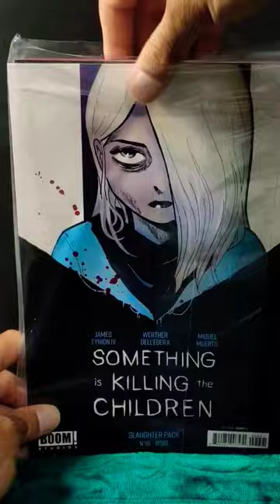Limited Edition - 👹Something is Killing the Children 🔪 Slaughter Pack #4 Comic Book Cover 🎨 Epic Art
Something is Killing the Children Slaught Pack #4 Epic Art by Lee Garbett Exclusive Painted Comic Book Covers Comic Book Haul